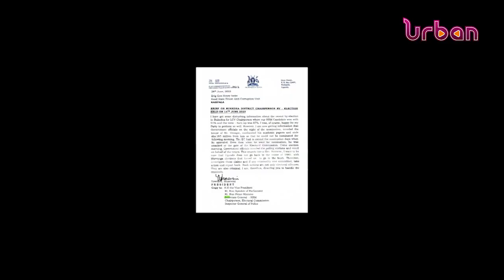Museveni probes vote rigging in Bukedea LC5 by election